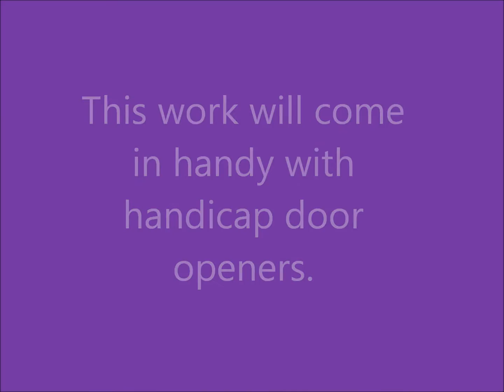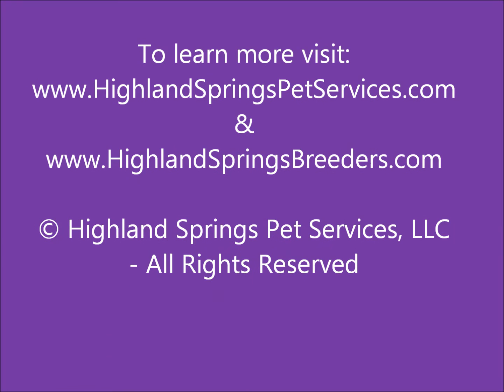Service Dog In-Training Kenzie Practicing Push Buttons (Part 2)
Service Dog In-Training Kenzie Practicing Push Buttons.  This is our first day of making the button vertical.  Our next step will be to practice this out in public.